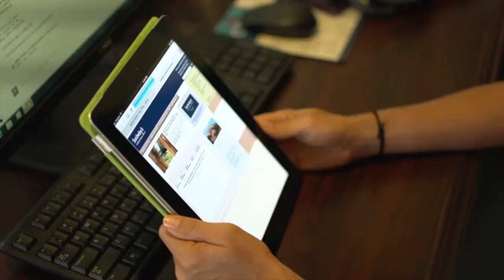Realtors in Danbury CT: Adele Unger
Looking for realtors in Danbury CT? Check out this video and get connected with Adele Unger, the top-level real estate agent from William Pitt Sotheby's International Realty and the Manager of Danbury's and Newtown's Brokerage.

As the manager of the William Pitt Sotheby's International Realty Danbury office Adele is honored to be working with a terrific team of talented and seasoned real estate professionals. Her office team strives to achieve the highest level of quality service to their clients and business partners. With the ever changing world of real estate it is Adele's job to keep her agents appraised of all of the incredible marketing materials William Pitt Sotheby's International Realty has to provide, offer encouragement and support, and ultimately deliver value, in return they deliver that value to their clients.

Contact Adele Unger:
112 Federal Road, Danbury, CT 06811, United States